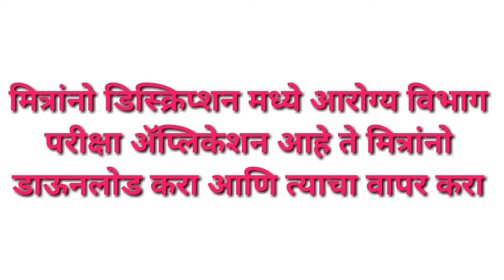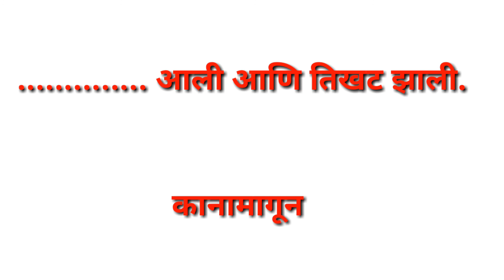Arogya vibhag bharti 2019 , Question paper set 59